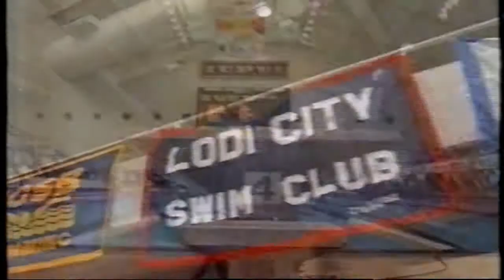Depilação na natação . Você sabe quando começou?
A depilação na natação já é um tradição, mas quando começou?